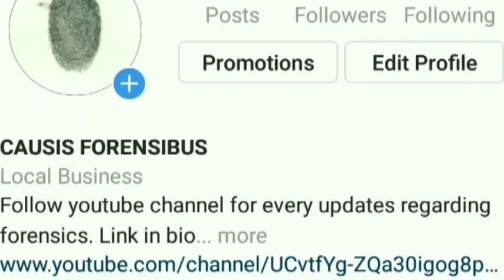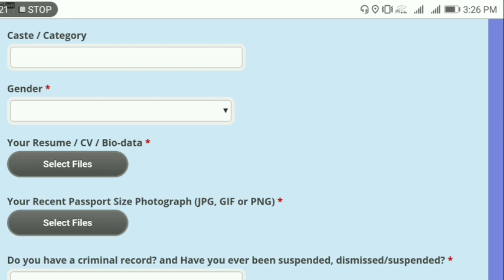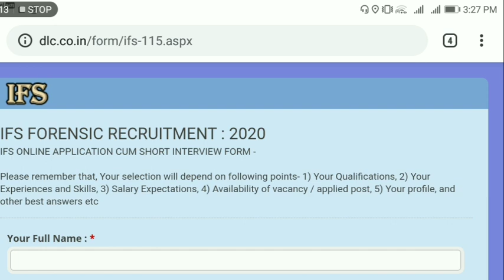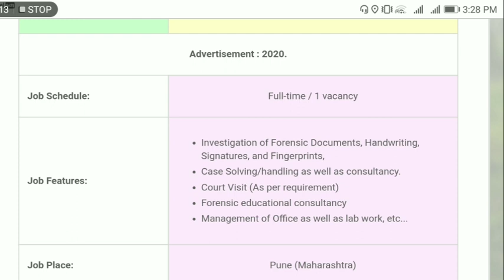FORENSIC SCIENCE JOBS ALERT ❗❗❗ OPPORTUNITY FOR FRESHERS (BSC/MSC) FT. IFS PUNE